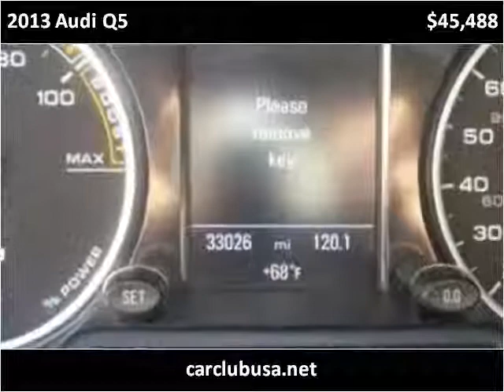2013 Audi Q5 Used Cars Miami Gardens FL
This 2013 Audi Q5 is available from Car Club USA.